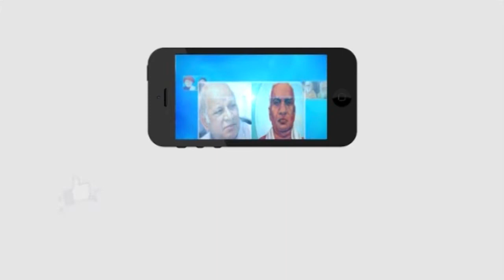స్త్రీలు కూడా సమానంగా ఉండాలి...! || Masterkey Tv